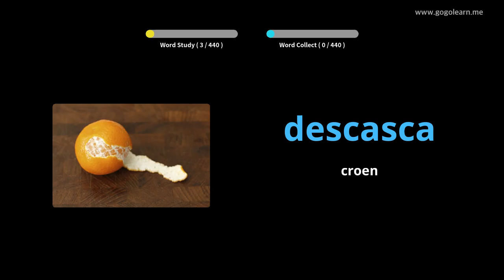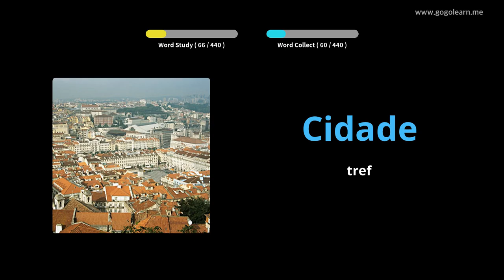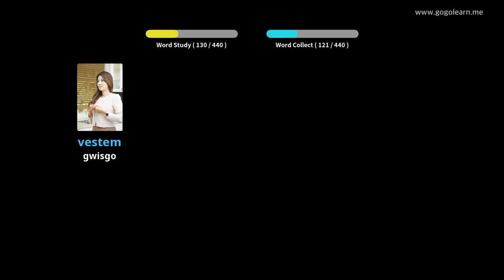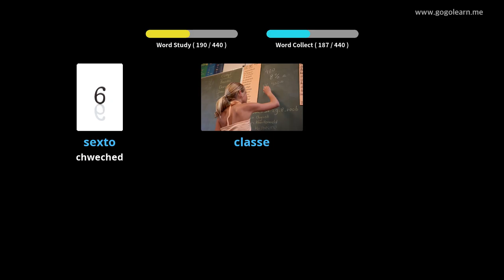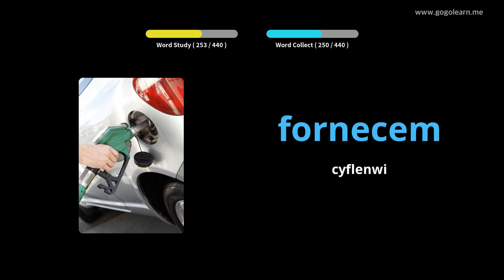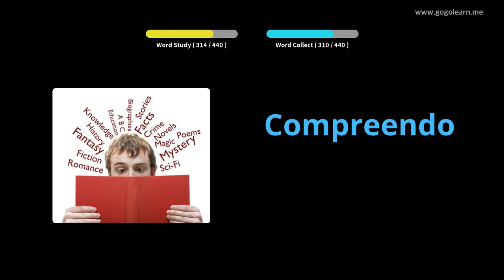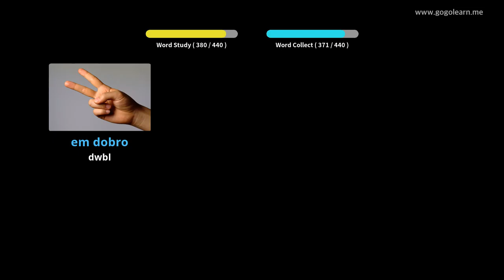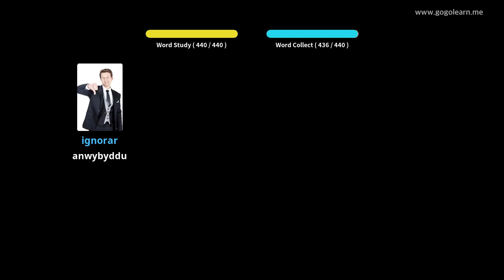Geirfa Portiwgaleg Ysgol gynradd | Golearn